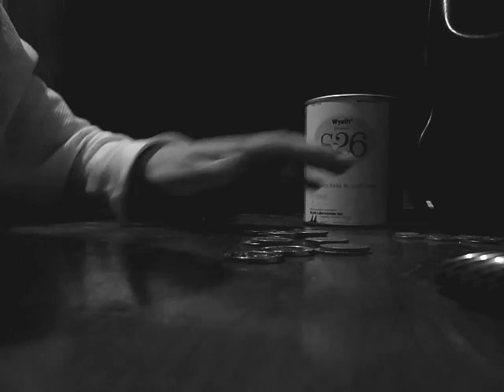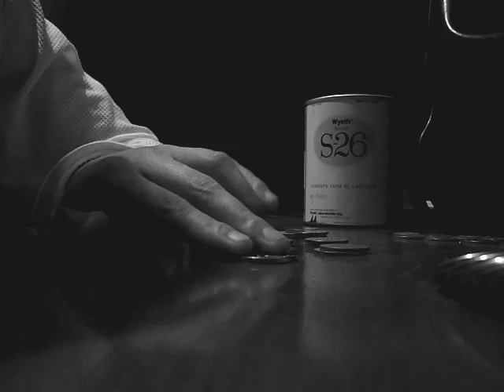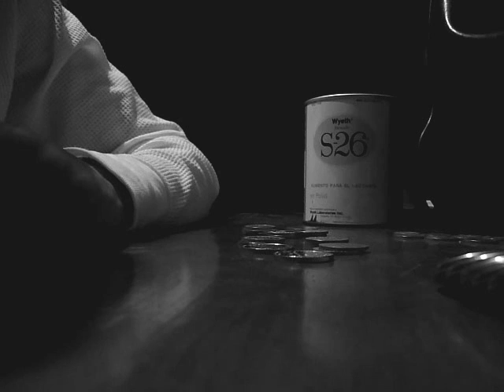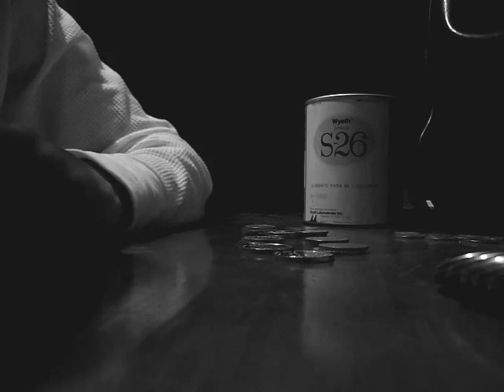Las manos que cuentan - Martin Maillot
Las manos que cuentan: Sol
Bajos Fretless
Batería: Digitech BP90
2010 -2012